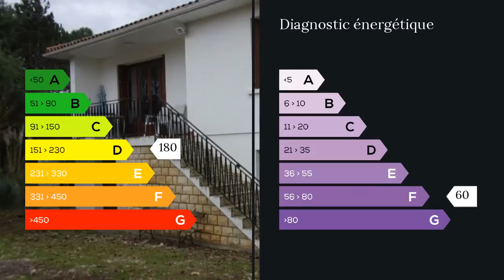A vendre - Maison/villa - Rions (33410) - 5 pièces - 120m²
Jacques Robine, 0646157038, vous propose :
Cette maison, située dans un secteur calme,non loin de commodités.
Vous disposez à l'étage de 3 chambres, un salon, une cuisine et salle de bain.
Au rez de chaussée, vous avez une chambre, une cuisine d'été et une salle d'eau.
Un garage de 42m2, deux dépendances (50 et 20m2) complètent cette demeure. Agent commercial indépendant du réseau national clairimmo Maxihome N° RSAC : 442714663 - Ville du greffe : RSAC BORDEAUX